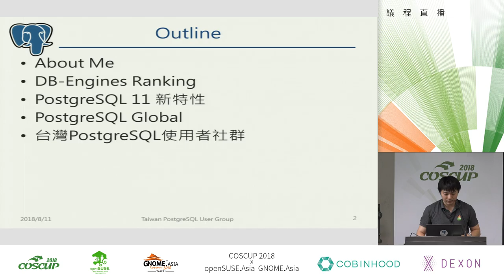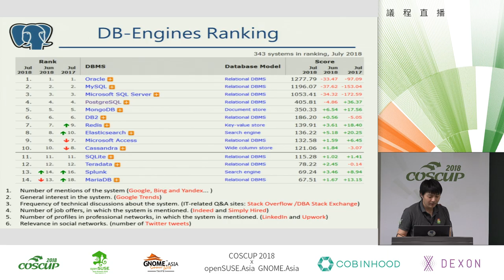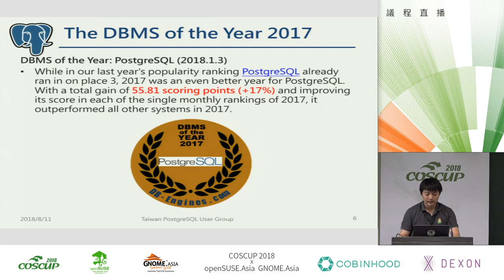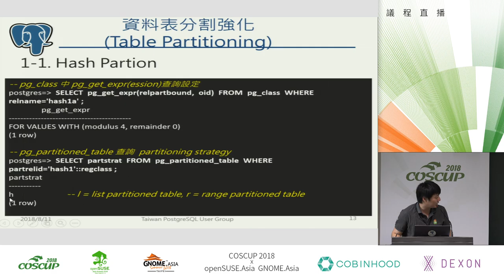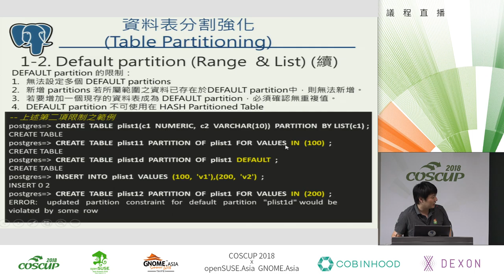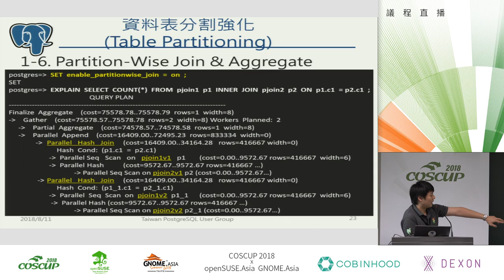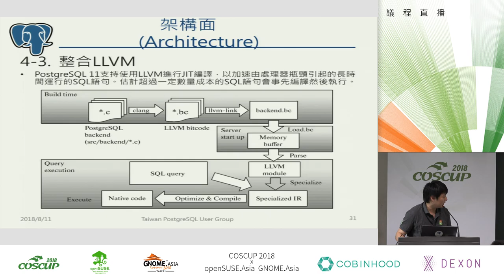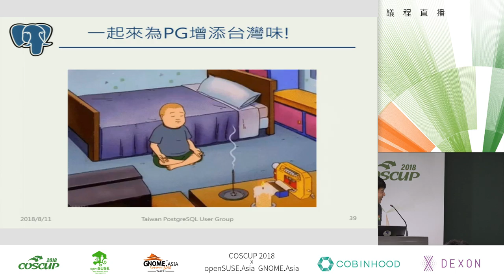[COSCUP 2018] IB501 Day1 What's new in PostgreSQL 11